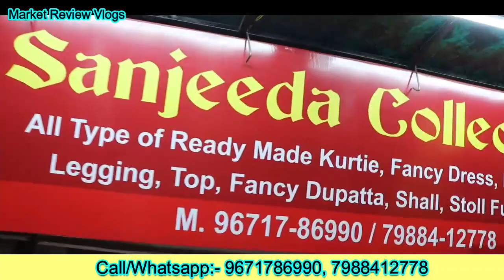Special Collection 2022 Designer &Party-wear Kurtis | Premium Designer Kurtis in Ambala Cloth Market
Looking for the perfect designer &party-wear kurtis? Look no further than our Special Collection 2022 Designer &Party-wear Kurtis! These kurtis are made from the highest quality materials and are sure to give you an elegant and stylish look at every event. Browse our collection today and find your perfect design

Sanjeeda collection
Shop no 34 Murlidhar market opposite bus stand ambala city
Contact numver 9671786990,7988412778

Special Collection 2022 ,
Designer &Party-wear Kurtis ,
Premium Designer Kurtis in Ambala Cloth Market
Premium kurti
Partywear kurti
wholesale kurtis
chickpet bangalore wholesale kurtis
kurtis conner
chickpet wholesale kurtis
kurtis connor
wholesale kurtis in chickpet bangalore
bangalore kurtis
chickpet kurtis
wholesale designer kurtis

kurti wholesalers in ambala
kurti wholesale market in india
kurti wholesale market in saharanpur
ambala kurti wholesale market
ambala wholesale market kapda
kurtis wholesale market in ambala
best wholesale market in ambala
best wholesale kurti market in delhi
ambala wholesale cloth market address
cheapest wholesale kurti market in india
best wholesale kurti market in mumbai
ambala kurti market
ambala cloth market
ambala kurti wholesaler
bridal dresses
bridal shower dress
low price clothes online
ambala wholesaler
best festival variety kurti
Ladies Kurti Wholesalers
kurtis connor